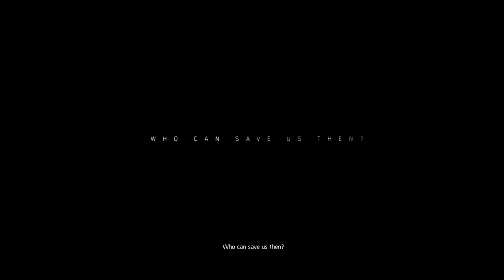The Division 2 | Let's Play Beta | Dawn's Early Light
Entering Washington D.C. we're aiding the SHD base of operations in the White House, by clearing the south lawn of invading Hyenas. After unlocking our skills and equipping our weapons, we head out to help Odessa Sawyer at the civilian settlement close by.